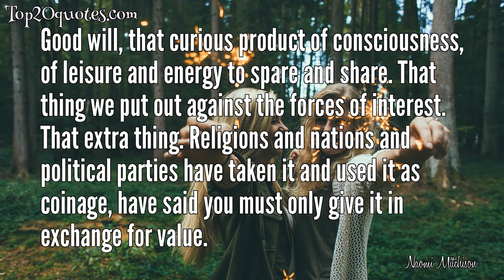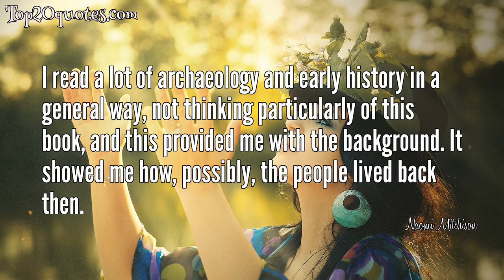💥 Top 10 Quotes of Naomi Mitchison - Novelist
Top 10 Quotes of Naomi Mitchison:
 ✶ there is nothing sorer to the spirit than falling below what one's lover thinks of one.
 ✶ does one ever say the same thing in the same way to two different people?
 ✶ All forms of sexual loving become acceptable if the lovers wear togas or wolfskins.
 ✶ The lesser evil is also evil.
 ✶ It's possible to go faster than folk are ready for; that's the key to democracy.
 ✶ Good will, that curious product of consciousness, of leisure and energy to spare and share. That thing we put out against the forces of interest. That extra thing. Religions and nations and political parties have taken it and used it as coinage, have said you must only give it in exchange for value.
 ✶ ... the fishermen of Port Sonas care only for the two things, fishing and women. And there's some that are no' that keen on the fishing.
 ✶ I read a lot of archaeology and early history in a general way, not thinking particularly of this book, and this provided me with the background. It showed me how, possibly, the people lived back then.
 ✶ the best committee's a committee of one!
 ✶ Of course there were areas of safety; nothing could get at me if I curled up on my father's lap, holding his ear with one thumb tucked into it... All about him was safe.
🖎 Author: Naomi Mitchison
♛ Career: Novelist
📅 Life: November 1, 1897 - January 11, 1999